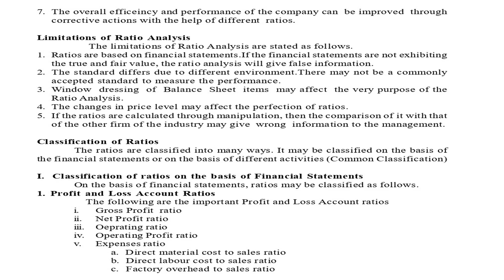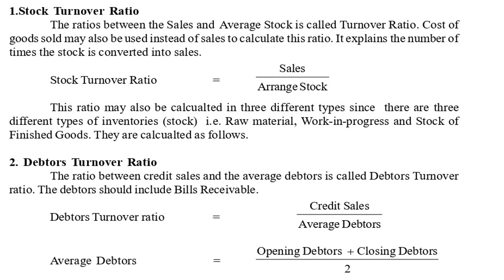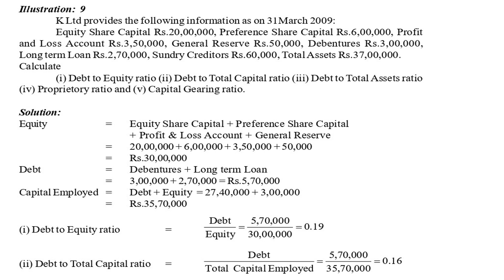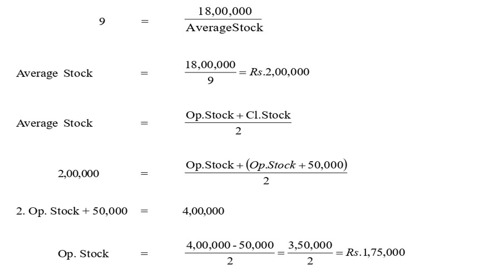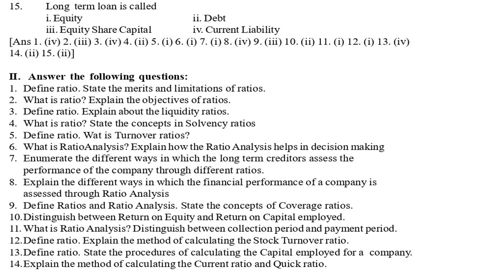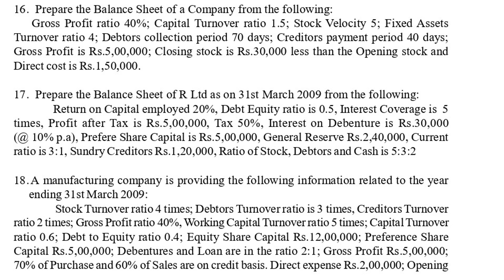RATIO ANALYSIS / ACCOUNTING FOR MANAGEMENT - Chapter 8 / For B.Com., BBA., M.Com., MBA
RATIO ANALYSIS - Chapter 8
For B.Com., BBA., M.Com., MBA

S/o Mr.K.Muthiah, Rtd. Assistant Conservator of Forest / DFO.

Academic Contribution:
Textbooks: Authored the following 8 textbooks.
1. Principles of Management, Peacock Publishers, Nagercoil, 1990, Pages: 87.
2. Business Statistics ,Himalaya Publishing House,  Mumbai,2000,
(Textbook for B.Com.,M.Com., B.B.A., M.B.A.) Pages: 712
3. Business Mathematics, Himalaya Publishing House,  Bangalore., (Textbook for B.Com.,B.B.A., B.A.,M.A.) 2006, Pages: 396
4.Cost  Accounting, Himalaya Publishing House,  Bangalore. (Textbook for B.Com.,B.B.A.,M.Com.,M.B.A.,C.A., ICWAI) 2007, Pages: 525.
5.Management  Accounting, Himalaya Publishing House,  Mumbai, (Textbook for B.Com.,B.B.A.,B.B.M.,M.Com.,M.B.A.,C.A., ICWAI) 2008, Pages: 460.
6.Advanced  Accountancy Volume I, , (Textbook for B.Com.,B.B.A.,B.B.M.,M.Com.,M.B.A.,C.A., ICWAI) Pages: 891.
7.Advanced  Accountancy Volume II, (Textbook for B.Com.,B.B.A.,B.B.M.,M.Com.,M.B.A.,C.A., ICWAI) 2010, Pages: 1089 .
8. Accounting for Management, (Textbook for M.B.A) 2011, Pages: 500.

Online E - Books Publications (MWN Publications) in Amazon.com
1. Financial Accounting Theory, June 2019, Pages: 222.
2. Corporate Accounting Theory, June 2019, Pages: 179
4. Financial Statement Analysis,  (Textbook for B.Com.,M.Com., B.B.A., M.B.A.) July 2019, Pages: 34
5. Ratio Analysis,  (Textbook for B.Com.,M.Com., B.B.A., M.B.A.) August 2019, Pages: 43
6.Accounting for Management Theory, (Textbook for M.B.A) December 2019, Pages: 234.
9. Alteration of Share Capital and Capital Reduction, (Textbook for B.Com., M.Com., B.B.A., M.B.A.) September 2022, Pages: 110. etc.
Total e books 84
1. Business Statistics,2. Business Mathematics, 3.Cost  Accounting, 4.Management  Accounting
Total pages of all publications: 7900
Dr.M.Wilson